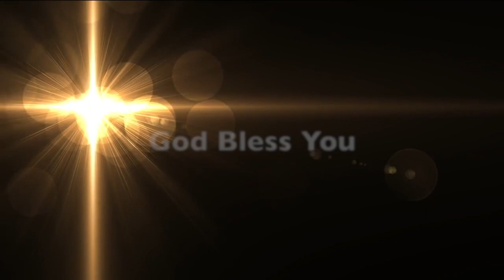ഈസ്റ്റർ ആരാധന (Easter Worship) 12.April.2020 Live at 8 AM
സി.എസ്.ഐ. ബഥനിപുരം, CSI Bethanipuram